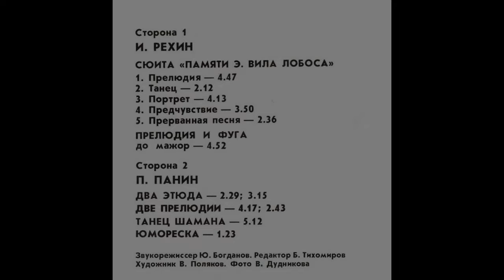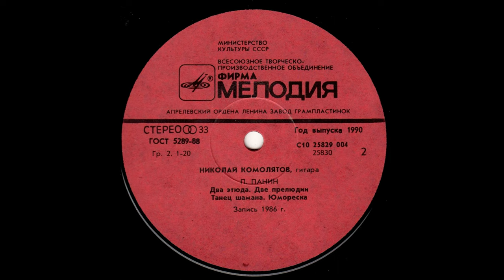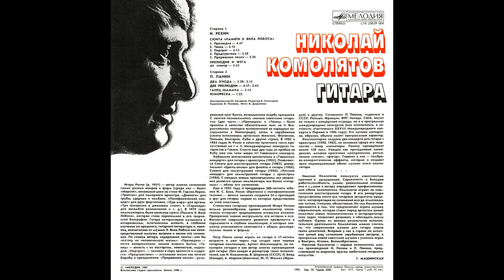Николай КОМОЛЯТОВ - Игорь Рехин и Петр Панин (LP 1987) (HD)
A
Сюита "Памяти Э.Вила Лобоса"
0:00 Прелюдия
4:19 Танец
6:33 Портрет
10:47 Предчувствие
14:40 Прерванная песня
17:14 Прелюдия и фуга до мажор

Б
22:20 Этюд n 1
24:50  Этюд  n 2
28:07 Прелюдия n 2
32:28 Прелюдия n 1
35:14 Танец шамана
40:28 Юмореска

Игорь Рехин (р. 1941) — автор многих сочинений самых разных жанров и форм (среди них — балет «Марсий», вокальный цикл на стихи Ф. Гарсиа Лорки, «Триптих» для камерного оркестра, «Диалоги» для трубы, ударных и чембало, «Полифонический концерт» для двух фортепиано, «Ода миру» для органа, «Три юморески в джазовом стиле» и «Серенада» для ансамбля виолончелей и т. д.). В 1979 году композитором была написана сюита «Памяти Э. Вила Лобоса», которая стала переломной в его творческой биографии. Гитара интересовала музыканта в историческом, эстетическом аспекте, а глубокое изучение ее прошлого, гитарной литературы и, наконец, впечатление от музыки Э. Вила Лобоса как непосредственный импульс вызвали к жизни это сочинение. По словам автора, содержание сюиты—как бы «взгляд на человеческую жизнь»: «Прелюдия» — нечто вневременное, начало всякого бытия; «Танец» — юность с ее восторгом, нежностью, надеждой; «Портрет» — человек в пору зрелости и мудрости; «Предчувствие» — осознание жизни как вечной борьбы и преодоления; «Прерванная песня»—разорванный круг бытия, возвышенная скорбь прощания. С сюитой познакомились сначала советские гитаристы (две части — «Прелюдия» и «Танец» — были приняты в качестве обязательных пьес на И Всероссийском конкурсе исполнителей на народных инструментах в Ленинграде), затем и зарубежные (сюита исполнялась артистами Мексики, Филиппин, Польши, Болгарии, Кубы и других стран). В 1982 и 1984 годах И. Рехин в качестве почетного гостя присутствовал на I и II Международных конкурсах гитаристов в Гаване. Спустя еще два года он прибыл на Кубу уже как член жюри III Гаванского конкурса.
Кубинские впечатления воплотились в «Гаванском концерте» для гитары с оркестром (1983). Появляются Соната для шестиструнной гитары (1983), дивертисмент «Цветы весны» для флейты и гитары (1984), Соната для семиструнной гитары (1984), «Русский концерт» для семиструнной гитары с оркестром (1986). С каждым новым произведением все увереннее делается «рука» композитора, все более «гитарным» — облик его сочинений.
Еще в 1983 году, в преддверии 300-летнего юбилея И. С. Баха, Рехин обратился к полифонической технике — явился замысел создания 24-х прелюдий и фуг для гитары, первая из которых представлена на этой пластинке.
Стилистика гитарных произведений Игоря Рехина весьма разнообразна, однако композитор сознательно отторгает традиционные испанские влияния. Прекрасное знание инструмента, его истории и особенностей современного развития проявляется в серьезности и глубине композиций, в которых элементы утонченности сочетаются с общим демократизмом языка и формы.

Петр Панин начал играть на гитаре в 17-летнем возрасте и уже через год создал свои первые гитарные композиции. Артист Москонцерта, он популярен сегодня и как автор многих произведений для гитары. Они входят в репертуар таких исполнителей, как Н. Комолятов, В. Широков (СССР), Л. Бойд (Канада), А. Морена (Мексика), Ж.-П. Жюмез (Франция) и другие. Сочинения П. Панина, изданные в СССР, Польше, Франции, ФРГ, Канаде, США, звучат не только с концертной эстрады, но и в программах международных конкурсов (они исполнялись, в частности, участниками XXVIII Международного конкурса в Париже в 1986 году). Его музыка мелодична, образна, обычно имеет программный характер.
Композитором созданы два концерта для гитары с оркестром (1980, 1982), но основная сфера его творчества — жанр миниатюры. Панину принадлежит около 150 пьес. Каждая как причудливый калейдоскоп, мозаика красочных мелодических, ритмических «пятен», «фигур». Главное в них — темброво-колористические эффекты, которые и создают ярко индивидуальный облик музыки этого композитора.
Николай Комолятов пользуется известностью прочной и заслуженной. Серьезность и большая работоспособность, умное, уважительное отношение к Музыке и автору определяют профессиональный облик исполнителя. Комолятов играет на классической шестиструнной гитаре. В его репертуаре представлены почти все гитарные авторитеты прошлого, интерпретация их сочинений всегда отмечалась как чуткая, стильная, объективная. Но сам Комолятов признается в том, что предпочитает играть музыку современную, которая ставит перед артистом целый комплекс новых технологических и интерпретатор-ских задач, позволяет развивать и обогащать вкусы публики. Одним из важных результатов исполнительской деятельности Комолятова можно считать то, что современная музыка для гитары нашла своих ценителей. Впервые у нас в стране он исполнил целый ряд сочинений зарубежных авторов, а программы новой советской музыки с успехом играл в Венгрии, Италии, Великобритании.
Николай Комолятов — первый исполнитель многих произведений И. Рехина и П. Панина, представивший их широким кругам любителей гитарного искусства.
Г. МАШИНСКАЯ